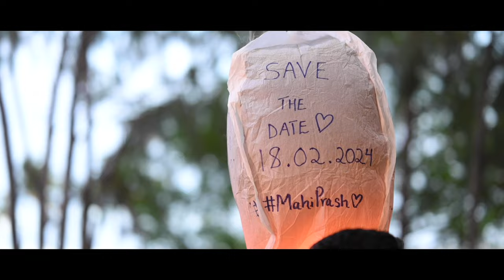Mahima & Prashant | PreWedding | "Where It All Began....."